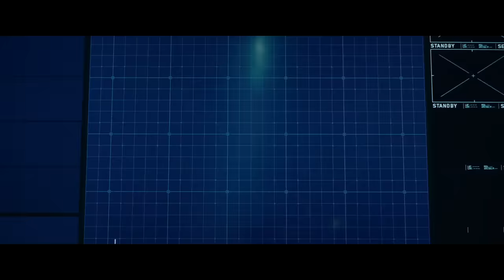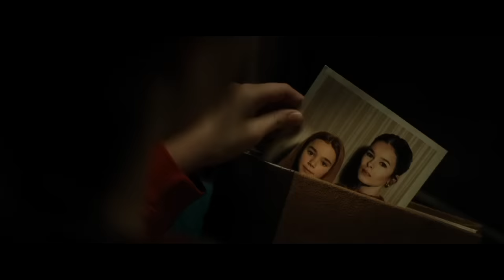JURASSIC WORLD: EL REINO CAÍDO | RESEÑA (EL ARGUMENTO CAÍDO)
Muy buenas chavales, hoy os traigo la reseña de otra desastrosa película que quiere tomarnos por tontos y se piensan que enseñando 4 dinosaurios ya está todo hecho.